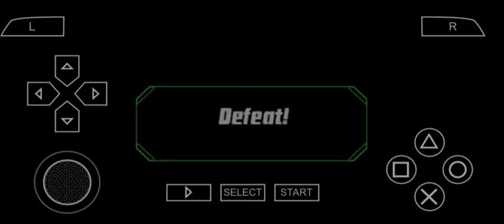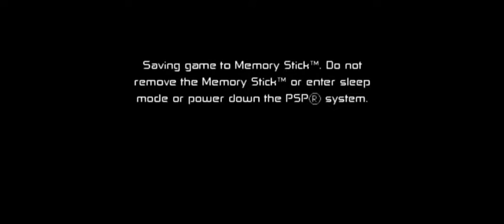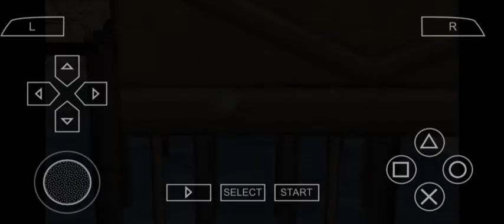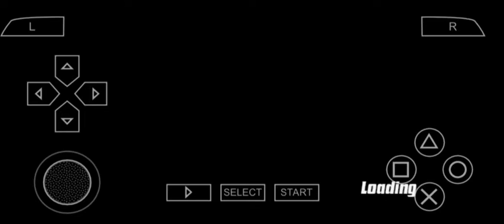BEN 10 PROTECTOR OF EARTH part 12 gameplay in tamil